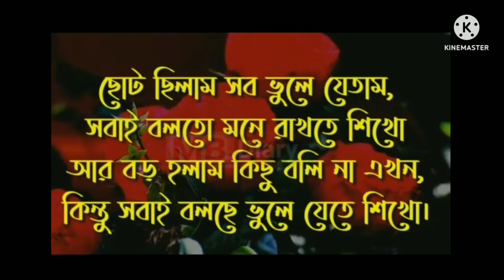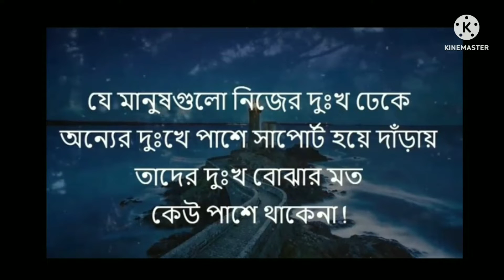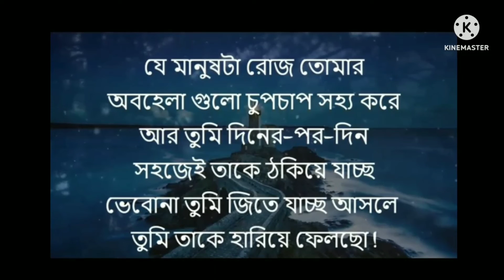সম্পর্ক বাঁচানোর দায়িত্ব একজনের হয় তাহলে সেই সম্পর্ক না রাখাই ভাল